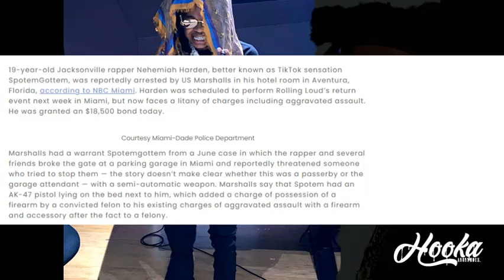BeatBox Rapper SPOTEMGOTTEM Arrested While Sleep W/ AK-47 Right Next To Him!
What Yall Think?